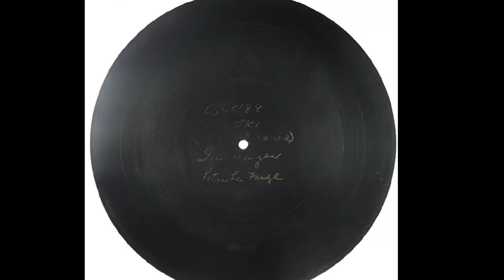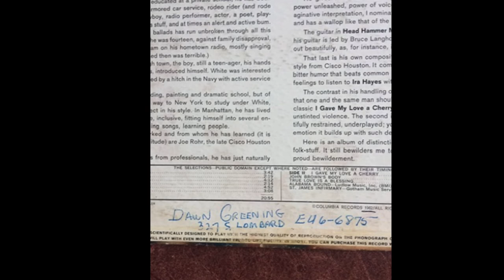Peter La Farge - previously unreleased take of "Ira Hayes," produced by John Hammond, 1961.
This is the first known recorded version of "Ira Hayes," written by Peter, made famous by Johnny Cash, covered by Bob Dylan, Townes Van Zandt and many others.

The acetate from which it is taken was cut during La Farge's sessions for his debut album (released in 1962); the writing on the disc, which is in Peter's hand, states the Columbia Records catalogue assignment CO 65188, and indicates it is Take 1 (I find the other writing indecipherable). This dates it to some time in 1961, but earlier than November of that year, when a session by Bob Dylan (whose debut was concurrently being produced by Hammond) used cat numbers in the 68700s.

A different take of this song was used for the released album, "Ira Hayes" and Other Ballads (I've included pictures of my signed copy in the video, inscribed by Peter to Dawn Greening (the co-founder of Chicago's Old Town School of Folk Music), her husband, and family; La Farge also cut a new version of the song for his final Folkways release, On the Warpath.

I bought this acetate in October 2021, and it arrived at my door on the 27th, 56 years to the day of Peter's passing. It’s fascinating to contemplate the 60 year journey it took before it reached me. I also acquired two other PLF discs from the same sessions. Hammond must have authorized the engineer to cut them for Peter, who would have taken them home to review. I imagine he would have played them for friends as well - considering that he was living at the Hotel Earle in Greenwich Village at the time, and his neighbors down the hall were Dylan and Ramblin’ Jack Elliot, it’s not inconceivable that he played this very acetate for them.